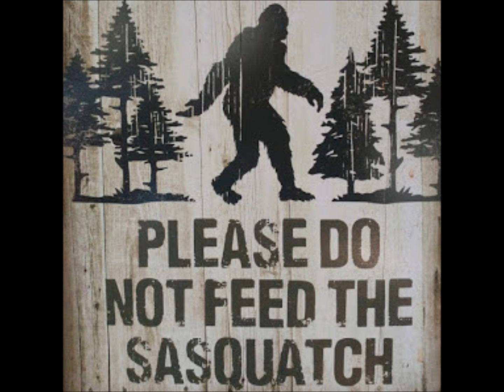YOUTUBE NO COPYRIGHT MUSIC DOWNLOADS PLEASE SUPPORT so cal forest ninjas SCFN